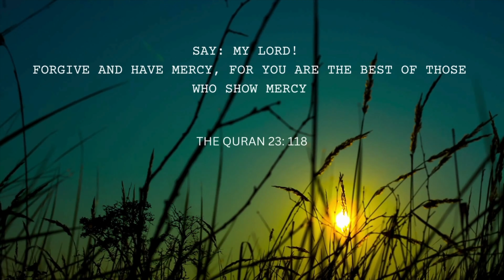LAST DAYS IN RAMADAN 2024 , FUN FAMILY PARK DAY, SHOPPING FOR EID, UNBOXING, EID PREP AND MORE 🌙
Hey  loves!

Welcome to another Ramadan daily vlog, I hope you enjoy watching.

A FEW DAYS IN MY LIFE IN RAMADAN MUSLIM FAMILY WHAT TO DO BEFORE GOING TO EID SUNNAH OF THE PROPHET FAMILY TIME OUT AT THE PARK LIFE LIVING IN MANCHESTER UK FAMILY OF THREE IN UK RAMADAN VLOG 2024